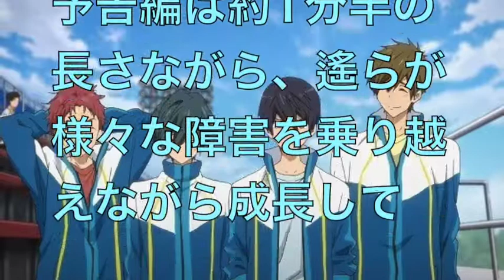劇場アニメ「ハイ☆スピード！ Free! Starting Days」 丁寧な画づくりがたっぷりと伝わってくる新映像が公開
劇場アニメ「ハイ☆スピード！ Free! Starting Days」
丁寧な画づくりがたっぷりと伝わってくる新映像が公開

観ると、”ニッポン”が見えてくる！

アニメ 映画
アニメ op
アニメ 1話
アニメソング
アニメ メドレー
アニメ 映画 full
アニメ 感動
アニメ 神曲
アニメ おすすめ
アニメ 最終回
アニメ 映画
アニメ op
アニメ 1話
アニメ メドレー
アニメ 映画 full
アニメ 感動
アニメ 神曲
アニメ おすすめ
アニメ 最終回
アニメ bgm
アニメ 秋 2015
アニメ アンパンマン
アニメ アフレコ
アニメ 秋
アニメ アクション
アニメ あの日見た花の名前を僕達はまだ知らない 1話
アニメ アオハライド
アニメ 暗殺教室
アニメ アンパンマン 映画
アニメ あの花
アニメ イベント
アニメ イベント 声優
アニメ 一話
アニメ イベント 2015
アニメ イントロクイズ
アニメ イケメンキャラ
アニメ 犬夜叉
アニメ イニシャルd
アニメ インスト
アニメ いい曲
アニメ うた
アニメ 歌ってみた
アニメ うまるちゃん
アニメ うしおととら
アニメ うたわれるもの
アニメ うたわれるもの 偽りの仮面 op
アニメ うたわれるもの 偽りの仮面
アニメ うたの☆プリンスさまっ♪ 1話
アニメ 歌 懐かしい
アニメ うまる
アニメ 映画
アニメ 映画 full
アニメ ed
アニメ 映画 full ジブリ
アニメ 英語
アニメ 映画 full movie
アニメ 映画 ルパン三世
アニメ 映画 full movie 日本語吹き替え
アニメ 映画 ワンピース
アニメ 映画 予告
アニメ op
アニメ おすすめ
アニメ ova
アニメ op かっこいい
アニメ op full
アニメ op 神
アニメ op メドレー
アニメ おもしろ
アニメ op 2015
アニメ op 懐かしい
アニメ 感動
アニメ かっこいいシーン
アニメ カラオケ
アニメ 感動 シーン
アニメ 歌
アニメ かっこいい
アニメ 海外
アニメ 覚醒シーン
アニメ 海外 の反応
アニメ 艦これ
アニメ 曲
アニメ キスシス1
アニメ キングダム
アニメ キス集
アニメ キャラソン
アニメ 吸血鬼
アニメ キャプテン
アニメ 金田一少年の事件簿
アニメ 寄生獣
アニメ 境界の彼方 1話
アニメ クレヨンしんちゃん
アニメ クイズ
劇場アニメ 一覧
劇場アニメ 2014
劇場アニメとは
劇場アニメ『亜人
劇場アニメ化 とは
劇場アニメ 制作費
劇場アニメ戦車男
劇場アニメ70年史
劇場アニメ 亜人
劇場アニメ 2015
劇場アニメ 一覧
劇場アニメ 2014
劇場アニメ 意味
劇場アニメ とは
劇場アニメ 亜人
劇場アニメ 「ハーモニー」
劇場アニメ ランキング
劇場アニメ ハル
劇場アニメ 亜人
劇場アニメ aura 魔竜院光牙最後の闘い
劇場アニメ akira
劇場アニメ aura〜魔竜院光牙最後の闘い〜 pv
劇場アニメ 一覧
劇場アニメ 意味
劇場アニメ 売上
劇場アニメ wiki
宇宙兄弟 劇場アニメ
劇場アニメ 円盤
劇場アニメ おすすめ

劇場アニメ 鋼の錬金術師 シャンバラを征く者 完全生産限定版
進撃の巨人 劇場アニメ

角川書店, 角川アニメチャンネル, アニメ, 時をかける少女, マッドハウス, 細田守, 筒井康隆, KADOKAWA, Anime, Channel, animation, japan, japanese

2015年12月5日より、『映画 ハイ☆スピード！－Free! Starting Days―』が

全国公開となる。

製作発表以来、大きな話題を呼んだ本作だが、公開まで残り3週間だ。